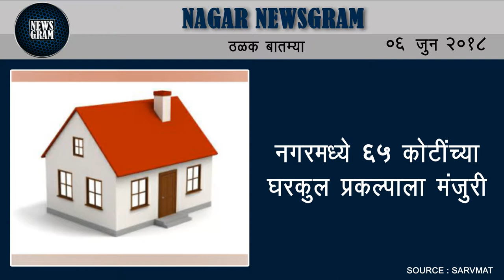Nagar Newsgram | Nagar News | Today's News Headlines | 06 June 2018